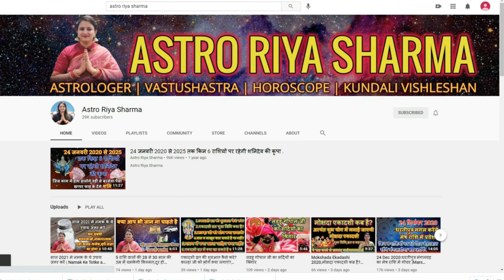SHARAD PURNIMA SPECIAL DESIGNER DRESSES FOR RADHA KRISHNA